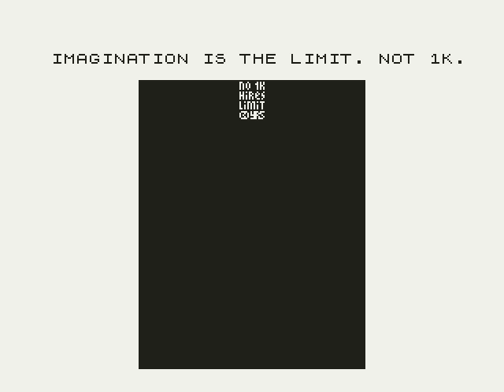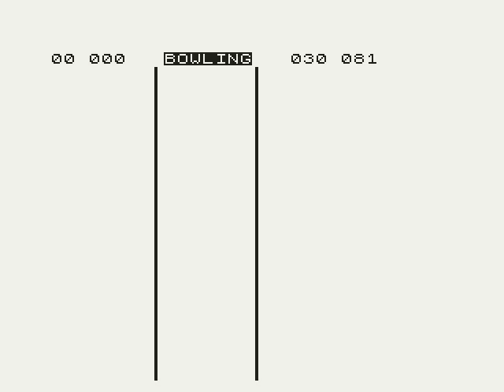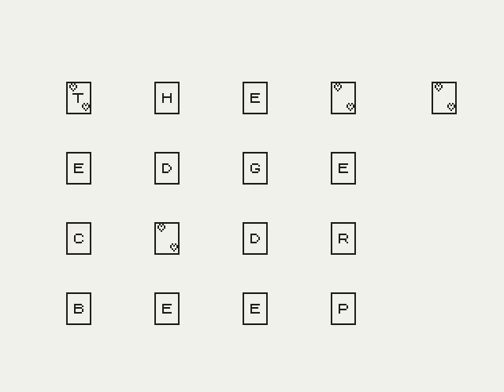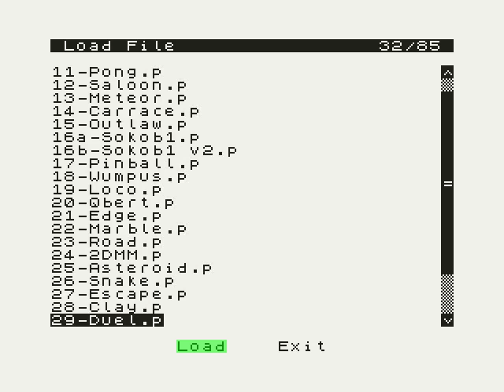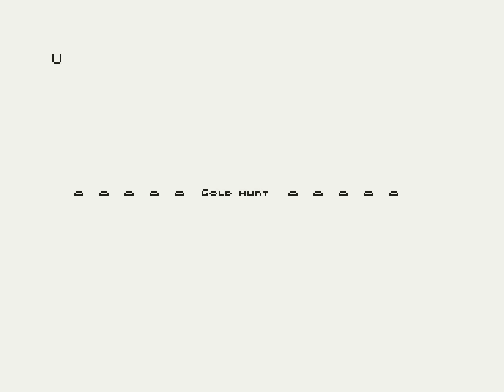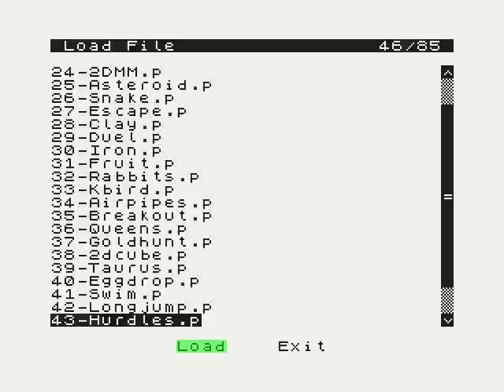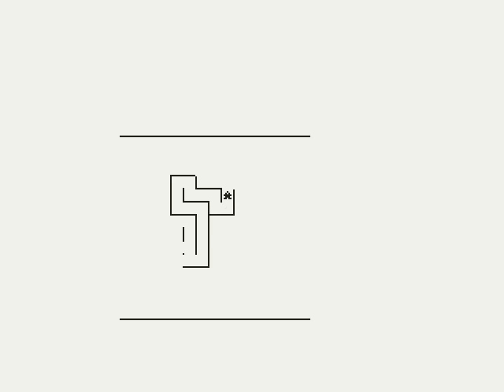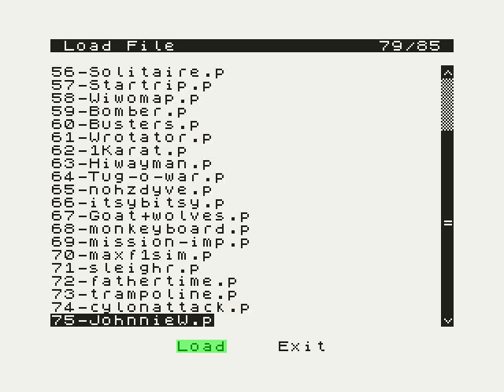81 1K hires games for ZX81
All 81 1K hires games for ZX81